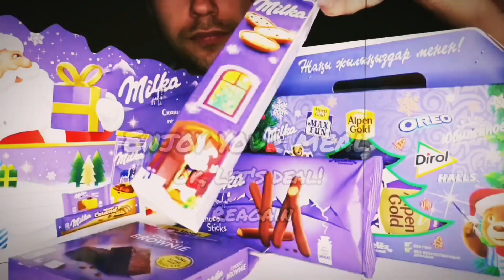ASMR MUKBANG MACARONI, SOUP Lentil, NUT BUTTER